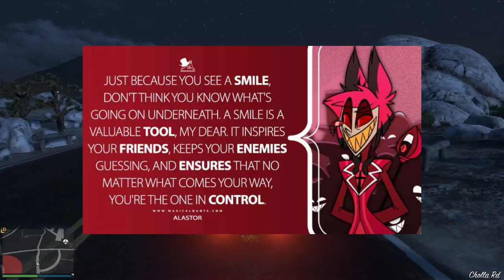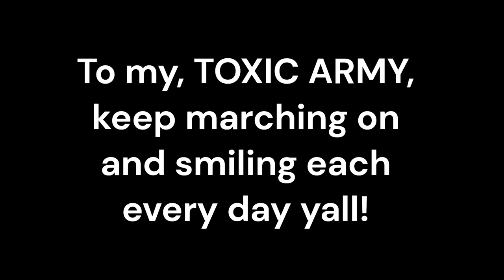Hey Guys...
Today we need to talk guys...
Huge shoutout to Hawk, who helps me... make this video, by helping me put my emotions into words.
Go check out Hawks channel and give him a sub from me!